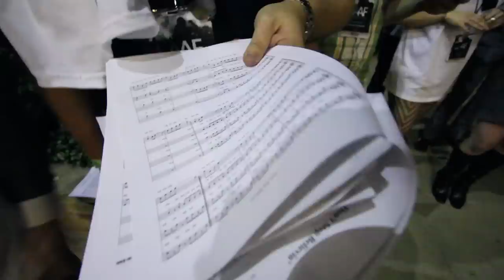The PickUps (A Cappella Super Group)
Members of Delilah, The House Jacks, Musae, Overboard, Euphonism and more sing together for one night only!
Shot at The Los Angeles A Cappella Festival's professional showcase at UCLA outside Ackerman